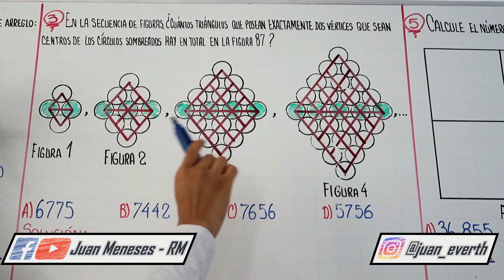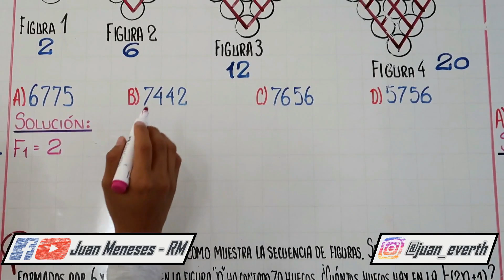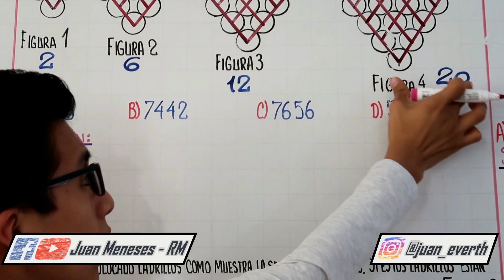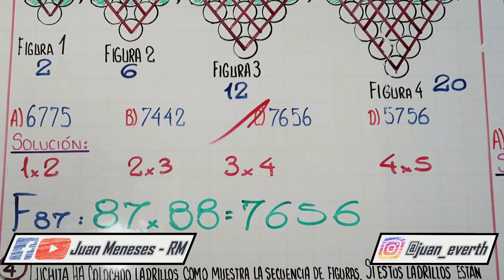RAZONAMIENTO INDUCTIVO | HABILIDAD LÓGICO MATEMÁTICO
🎥 En este canal encontrarás:
📌 Resolución de exámenes de Admisión. (Principalmente UNMSM y UNI).
📌 El cuadernillo ilustrado. (Si quieres tenerlo en digital, lo publico en Instagram).
📌 Información sobre mí, como: respondiendo preguntas, cómo llegue a enseñar, etc. (Estos videos, como son de información personal, que quizá no les llame mucho la atención, lo publico cada 5 meses aprox.).

- Si te gustó el video puedes compartirlo con tus amigos y/o darle like, me ayudaría mucho a seguir subiendo videos. 🙌😃🔊

PD. En cada tema, al comienzo, resuelvo las preguntas que han venido en los exámenes de la San Marcos y UNI; si quisieras que agregara otra universidad, puedes enviarme un mensaje con los exámenes de admisión de esa universidad desde el año 2015 hasta la actualidad, para poder ver cómo son sus problemas.